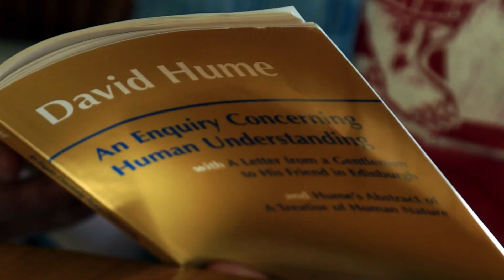What can Philosophy bring to Mathematics?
Double Major, Hannah DeBrine, talks about how studying both Math and Philosophy helps broaden her perspective.